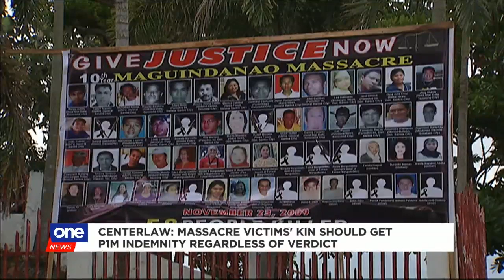Zaldy Ampatuan back in jail ahead of Maguindanao massacre verdict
Zaldy Ampatuan, one of the primary suspects in the Maguindanao massacre, is back in jail a day before the court decides on the case.